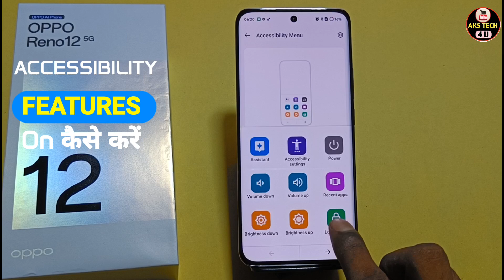How to Enable Accessibilty Oppo Reno 12 5g | में Accessibilty On कैसे करें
How to Enable Accessibilty Oppo Reno 12 5g | Oppo Reno 12 5g Mai Accessibilty On कैसे करें

Akstech4u , How to Enable Oppo Reno 12 5g accessibility menu settings,
Oppo Reno 12 5g new features,all Oppo Reno 12 5g accessibility menu settings,
Oppo Reno 12 5g mobile smart options,Oppo Reno 12 5g new feature settings,
accessibility new option on ,Oppo Reno 12 5g mobiles,Oppo Reno 12 5g accessibility menu options,
Oppo Reno 12 5g phones new accessibility menu settings,Accessibility menu Kasey on karen,
Oppo Reno 12 5g Accessibility menu , Accessibility settings,Oppo Reno 12 5g Smart Touch ,

Oppo Reno 12 5g _Accessibility